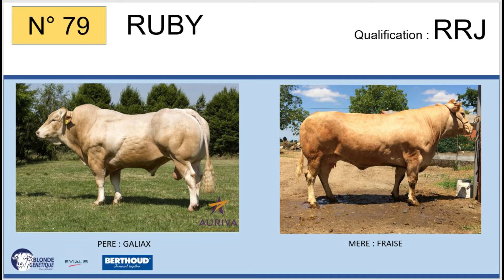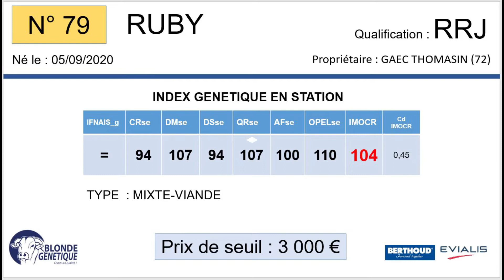SR79 - RUBY -RRJ